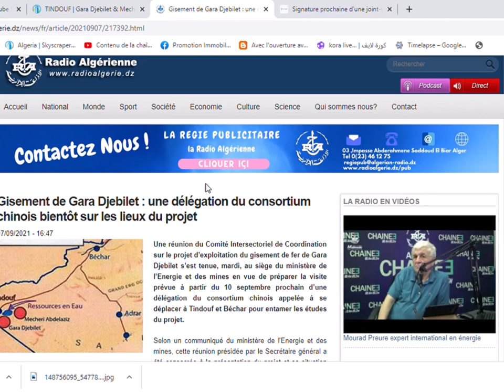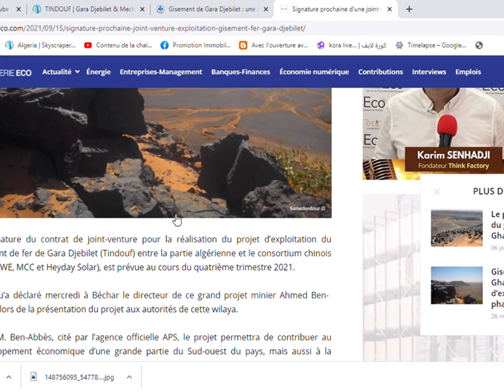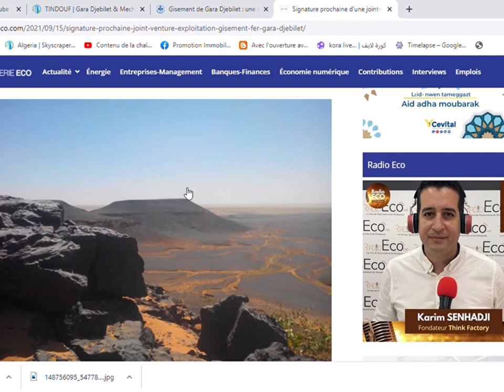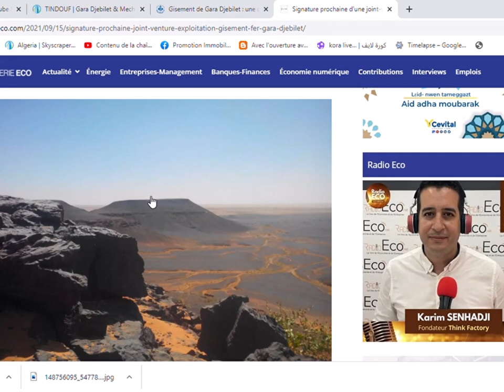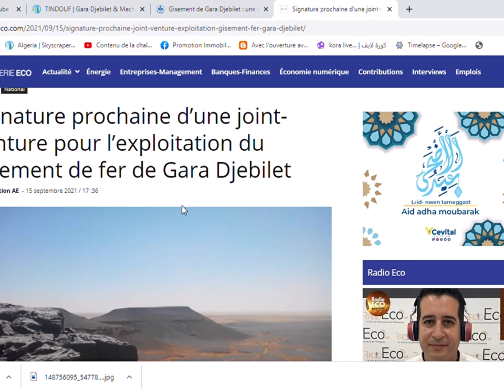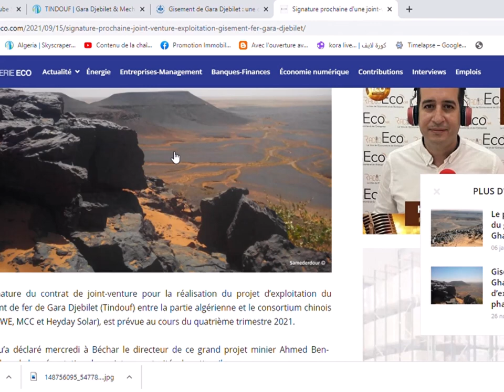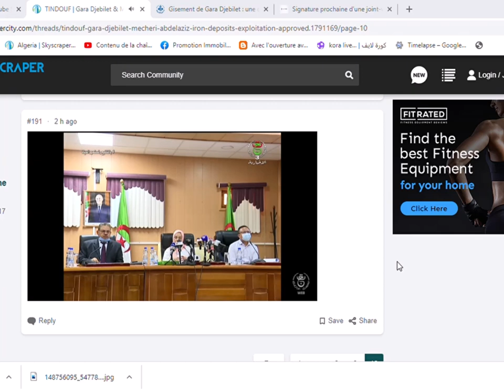💪آخيرا الإنطلاقة الفعلية لمشروع إستغلال الحديد بتندوف💪الحمد لله💪GARA DJEBILET💪